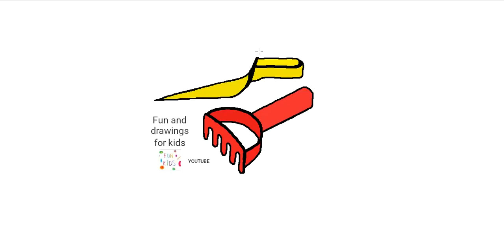Jak narysować łopatę i grabie